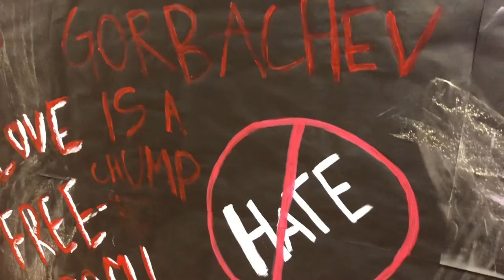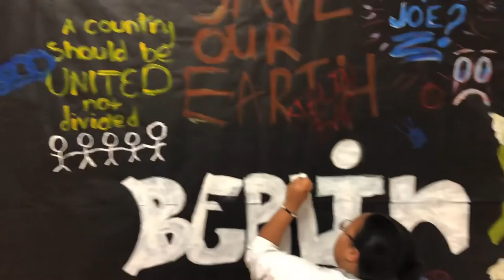CHS Berlin Wall Project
November 9th, 2019 marked the 30th anniversary of the tearing down of the Berlin Wall.  Listen in as students explain their Berlin Wall project at Columbia Central High School in Maury County to memorialize the event.